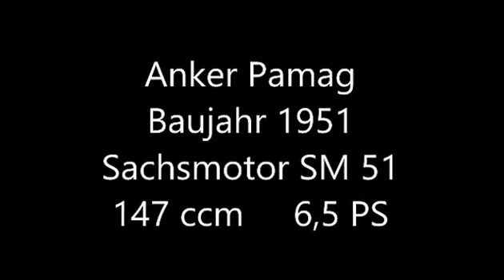Mit Fichtel & Sachs und 6,5 PS auf den Steinerberg (Teil 1)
Das Föppchen ist von 1951, die Panasonic HX-A500 von 2014, die Musik von Ernst Burns.

Die Kamera wurde nicht auf dem Helm, sondern auf dem Tankrucksack befestigt - so ergibt sich eine bessere Perspektive. Der brilliante 4k-Film ist auf ein Format für youtube heruntergerechnet.

Der Steinerberg (531 m) liegt nördlich von Kesseling (235 m) im unteren Kesselinger Tal. Ein schmales, schlecht asphaltiertes Sträßchen führt über eine 4,5 km lange Rampe in acht Kehren vom Ortskern Kesselings auf den Gipfel . Die Auffahrt - mehr aber noch die Abfahrt! - ist mit einem nach heutigen Gesichtspunkten völlig untermotorisierten Oldtimer, der zudem über keine nennenswerten Bremsen verfügt, ein kleines Abenteuer.

Großes Glück, wenn einem nicht die Postbotin in rasenden Fahrt mit ihrem formatfüllenden VW-Bus entgegenkommt. Noch größeres Glück, wenn einen kein bekloppter "Streetfighter"-Kaspar mit gelbem Kennzeichen (NL) innen in der Kurve überholt. Vollkommenes Glück ist aber, wenn man den Berg für sich alleine hat - wie ich, als ich den Film gemacht habe.

Anker Pamag (Baujahr 1951) mit Sachsmotor SM51

Aus dem Werbetext von Sachs:

"Formschöner, robuster, hochelastischer, Einzylinder-Zweitaktmotor, luftgekühlt, mit 4 Gängen, Gegenstromspülung (Patent F & S). Neukonstruktion, fußend auf langjährigen Versuchen und Erfahrungen. Absolute Betriebssicherheit, große Lebensdauer, autobahnfest, mit hinreichenden Kraftreserven, um Alpenpässe auch mit Sozius zuverlässig zu nehmen. Geringer Kraftstoffverbrauch und unempfindlich in Bezug auf Kraftstoffqualität.

Leistung: 6-6,5 PS; Zylinderinhalt: 147 cm3; Hub: 58 mm; Bohrung: 57 mm; Verdichtung: 1:6,5; Höchstgeschwindigkeit: 80 km; Höchstdrehzahl: 5000 U/min.; Kraftstoff-Normverbrauch: 2,2 l/100 km; Schmierung durch Ölbeimischung zum Kraftstoff im Verhältnis 1:25."

Anker war eine der zahlreichen deutschen Motorrad-Marken, die als Konfektionäre Sachs- und ILO-Motoren verbauten. Die hier gefahrene Anker hat einen zierlichen Doppelschleifenrahmen, eine Besonderheit für ein so kleines Motorrad.